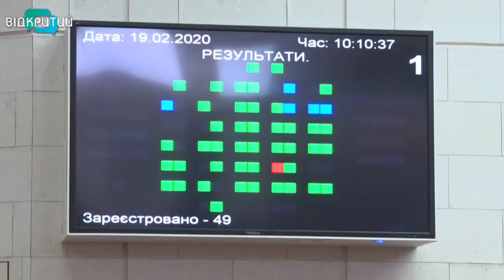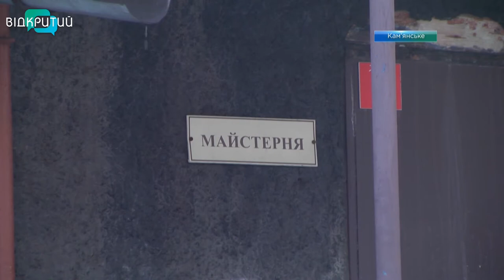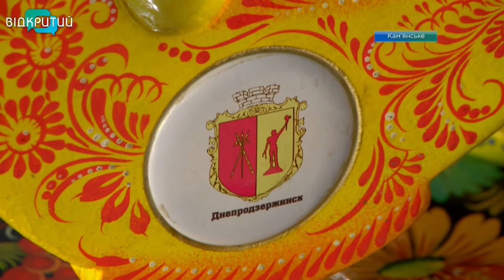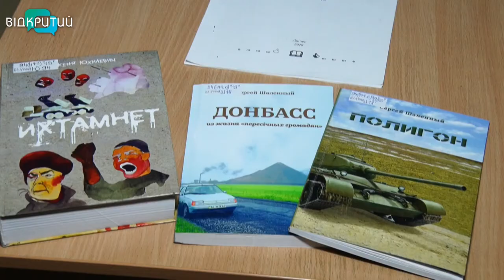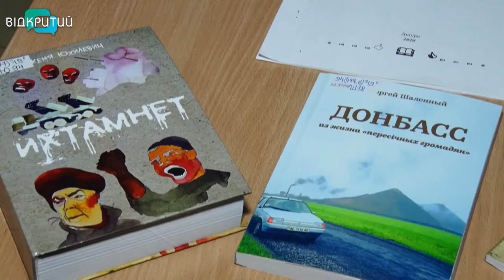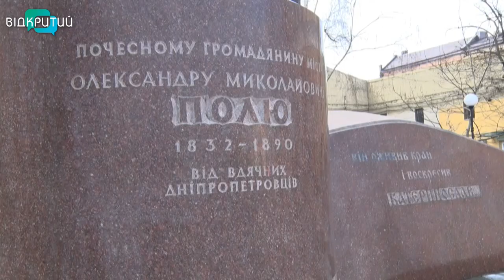Новини OPEN NEWS від 19 лютого 2020 року 19:15